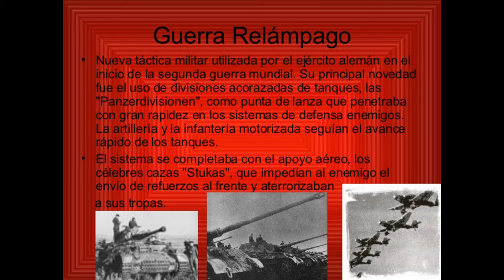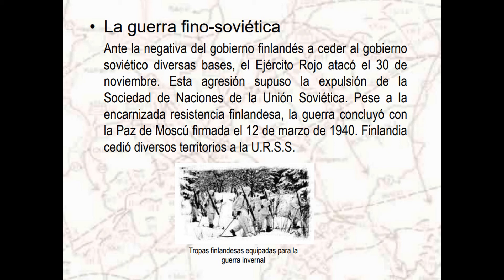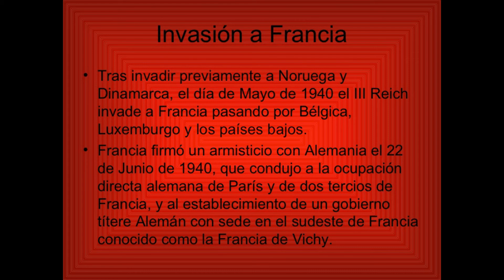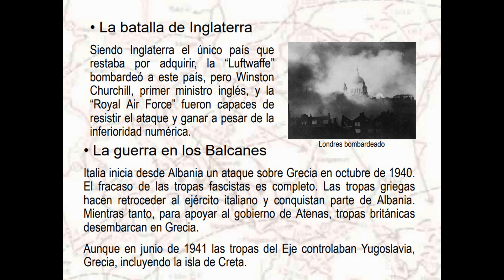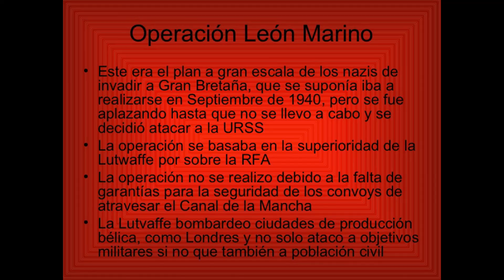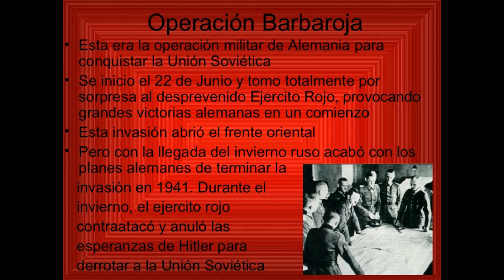Segunda guerra mundial II (3° sec) H.U - N° 30